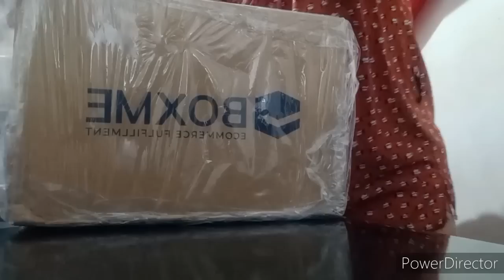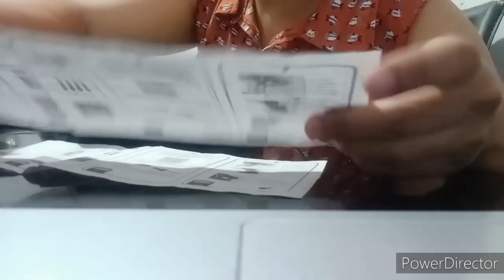UNBOXING|PHOTOVOLTAIC SOLAR PANELS|SOLAR LIGHTS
Packing list.
✅ 2 Photovoltaic Solar Panels
✅ 2 Overhead Lights
✅ 2 Remote Controls
✅ 3pcks spare parts
✅ 2 U-frames stand
✅ 5 meter cables